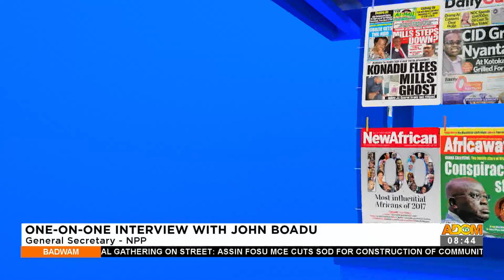One-on-One With John Boadu General Secretary NPP - Badwam Mpensenpensemu (9-5-22)